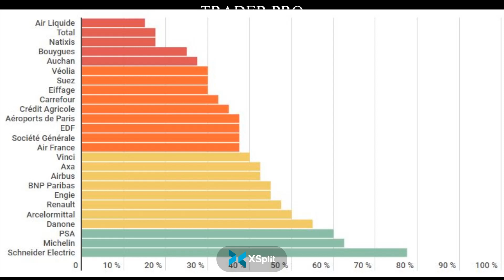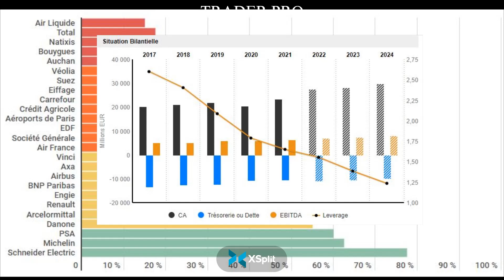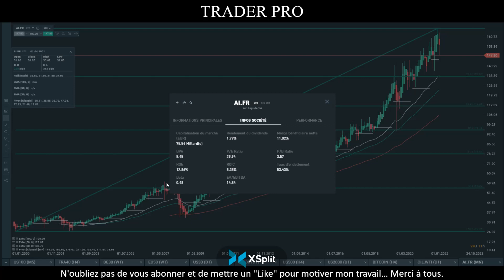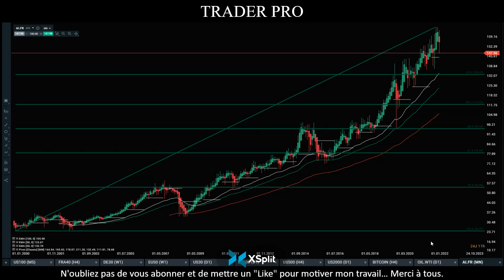Trading: Analyse Air Liquide ! Faut-il acheter la valeur? Mon avis sur le titre !